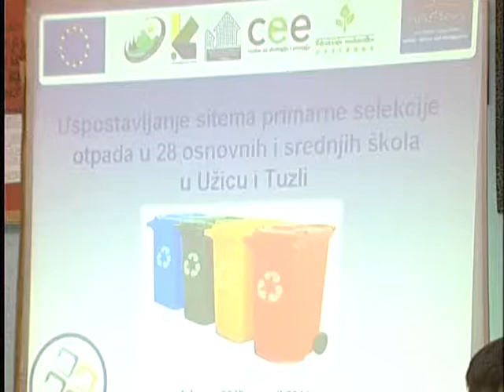RRA Zlatibor - CBC - SRB - BiH - SWL - Info prezentacija o primarnoj selekciji TV 5